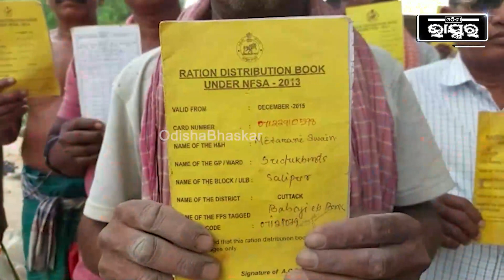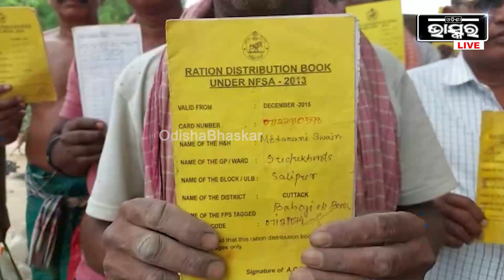ଗୁରବାର ସଂକ୍ରାନ୍ତି କହି ଚାଉଳ ଦେଉ ନାହାଁନ୍ତି ଡିଲର ବାବୁ,ରାଗରେ ଖପ୍ପା ହିତାଧିକାରୀ